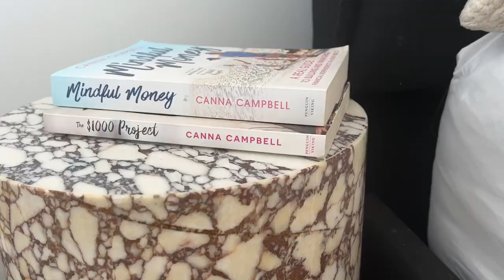FIX YOUR MONEY FINANCIAL WORRIES - 7 FAILS TO AVOID || SugarMamma.TV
My Like To Know It Account:
liketoknow.it/cannacampbellofficial -